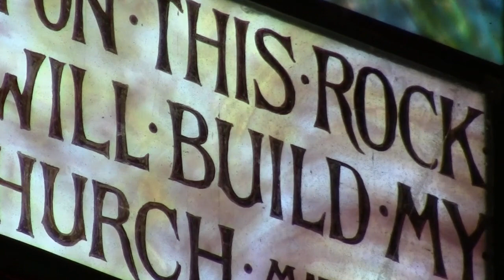Rachel Panay Performs on All Saints Sunday | Luther Place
Billboard Solo Artist Rachel Panay performs on All Saints Sunday at Luther Place in Washington, DC.